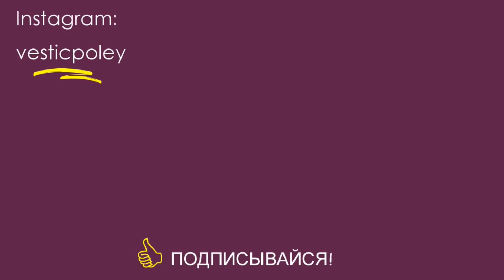Vlog#204 ПОРУГАЛИСЬ из-за ОРГАНАЙЗЕРА для ПИКНИКА